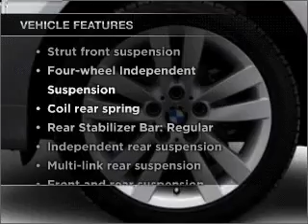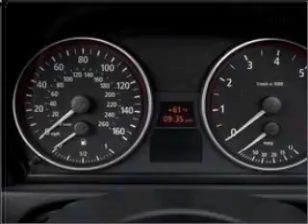2006 BMW 3 Series - Dallas TX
Phone:
Year: 2006
Make: BMW
Model: 3 Series
Trim: 325Ci
Engine: 2.5 liter inline 6 cylinder 24 valve
Transmission:
Color: Gray
Mileage: 31053
Address:
4747 LBJ Freeway